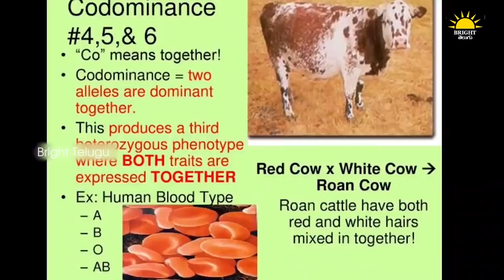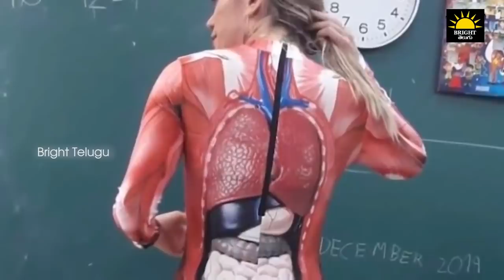టాప్ 10 ఇంటరెస్టింగ్ facts | Top 10 Interesting Facts in Telugu | Episode 1 | Bright Telugu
టాప్ 10 ఇంటరెస్టింగ్ facts | Top 10 Interesting Facts in Telugu | Bright Telugu